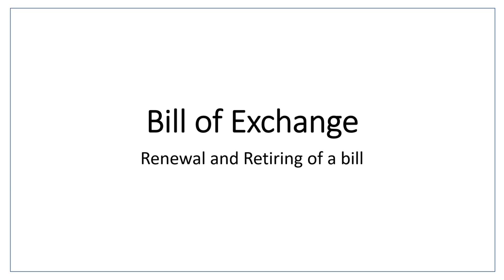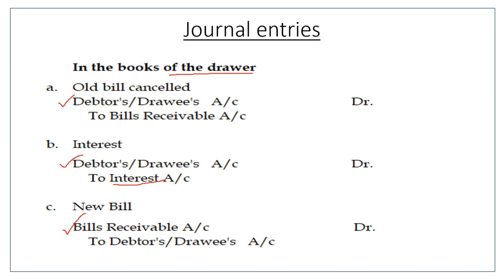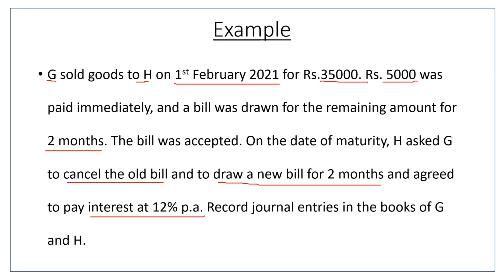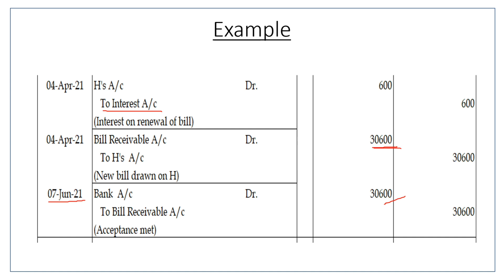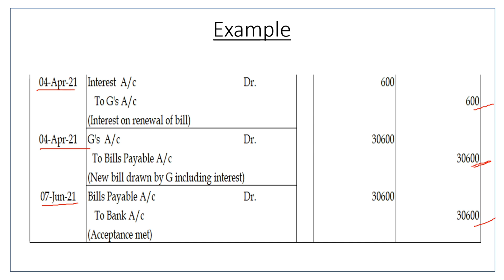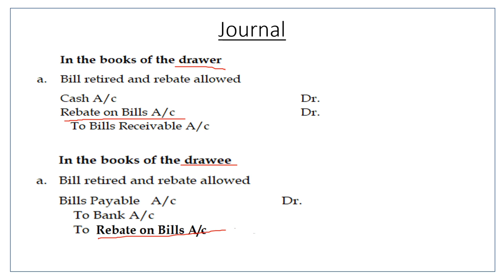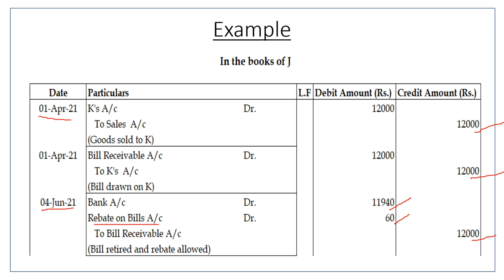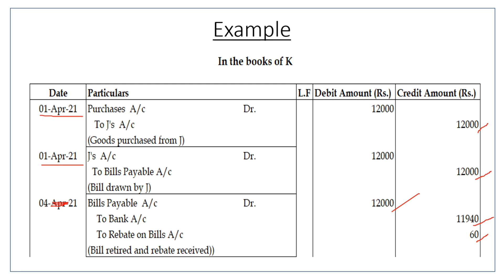#57 Bill of Exchange - Renewal and Retiring of a bill - Class 11 - Malayalam explanation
Bill of Exchange - Renewal and Retiring of a bill - Practical Questions - Class 11 and CA foundation -  Malayalam explanation